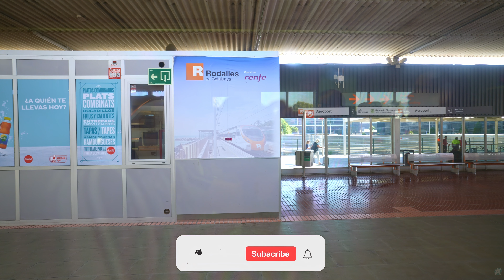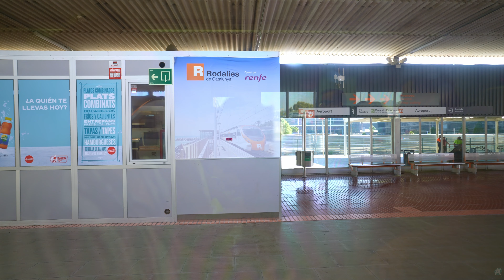R2 Nord Tren - Rodalies de Catalunya - Viaje completo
Ruta completa de la línea R2 Nord del tren de Rodalies de Catalunya. Con 86,1 km de recorrido, tiene 21 paradas en total, va desde Josep Tarradellas Barcelona-El Prat Aeroport hasta Maçanet - Massanes, Girona. Tarda aproximadamente 1h 38 min en completar el trayecto.